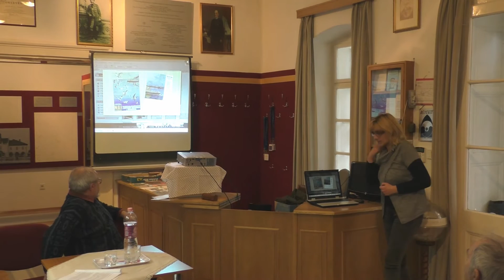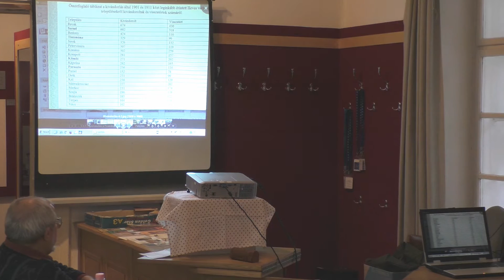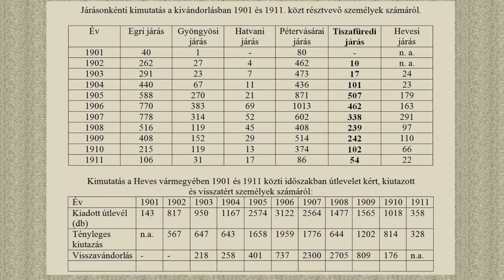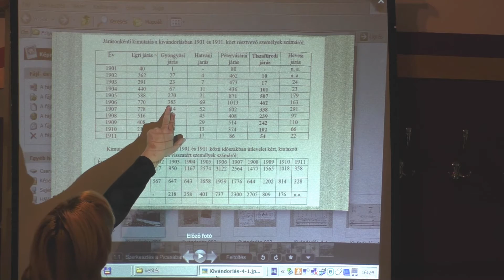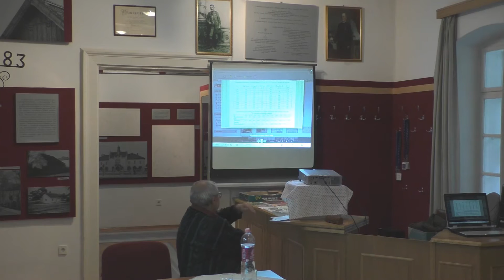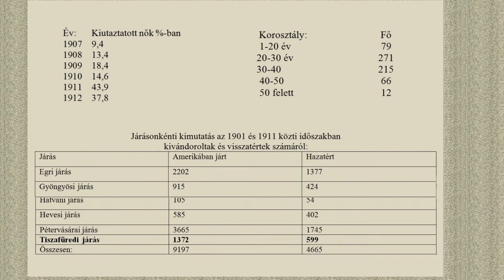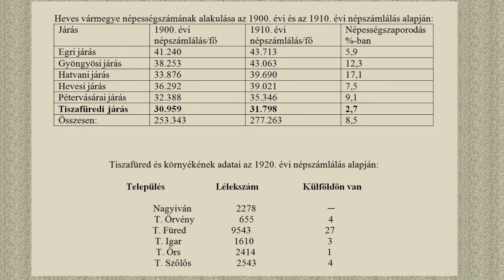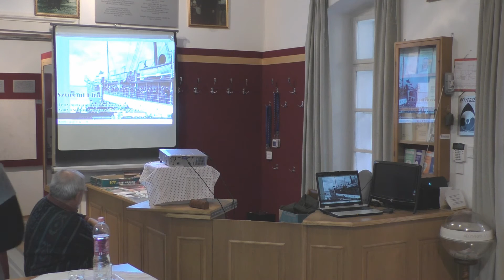A KIVÁNDORLÁSRÓL HONISMERETI MŰHELY TISZAFÜRED KISS PÁL MÚZEUM